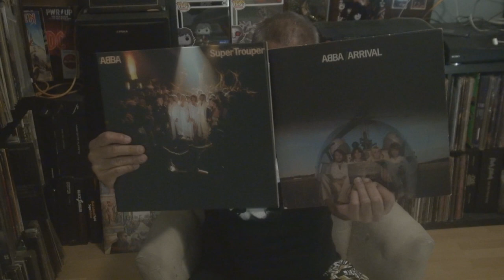Track By Track: Abba - Arrival vs Super Trouper (For Bjørn-Rune Nilsen)